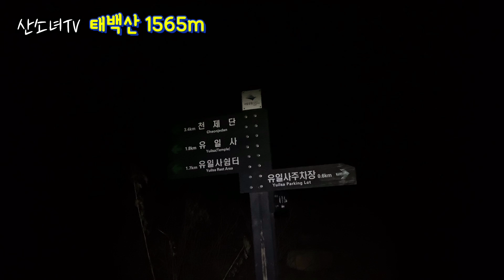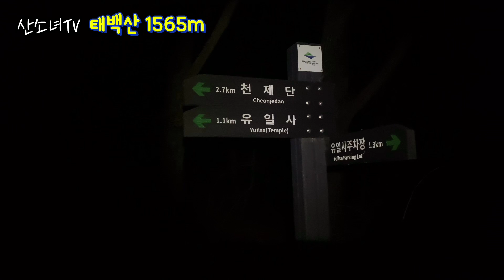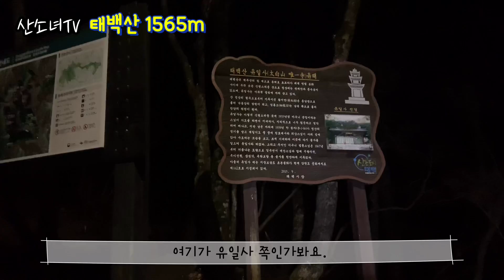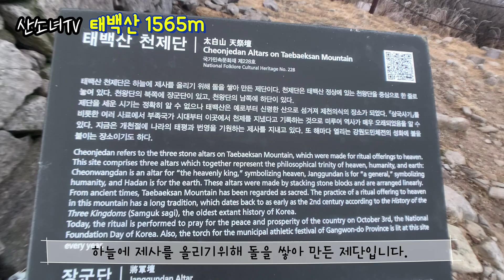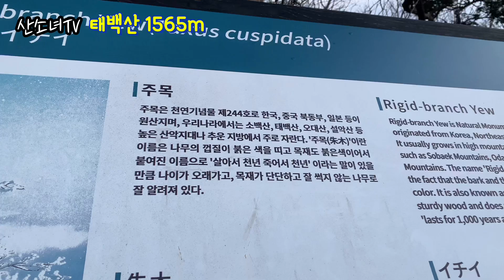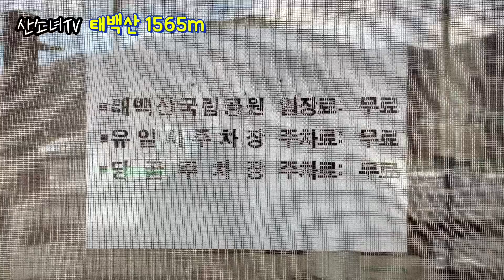솔로등산 | 태백산 | 상고대 | 일출보러갔다가 상고대 만나고 옴 | 물닭갈비먹방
2020년 11월 27일 금요일
사실은요, 저 일출산행 보려고 갔어요.
근데 있죠. 날씨로 인해서 일출은 못보고
상고대 실컷 구경하고 왔습니다.
그리고 정상에서 너무 추워서 금방내려와 버렸네요.
다음에도 일출산행으로 계획을 잡을 생각입니다.
태백산장군봉 - 태백산 - 태백산천제단 - 유일사
태백산의 정상석은 장군봉입니다!
잘못 알고 있는 산소녀였네요^^;;